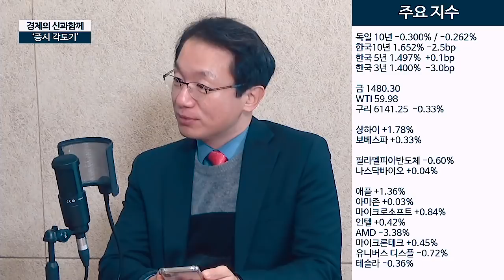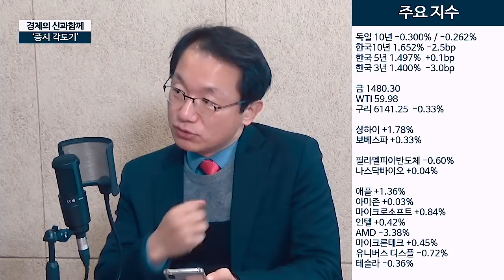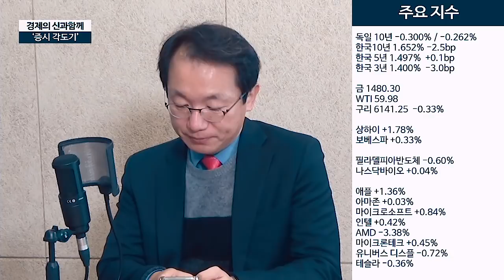[증시각도기] 도대체 미국이 양보한건 뭐야? 19.12.16